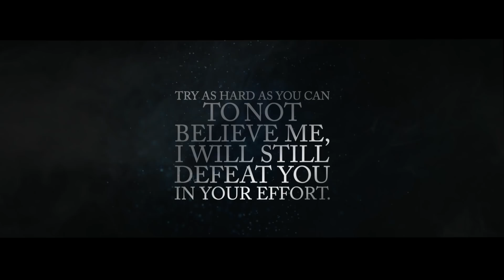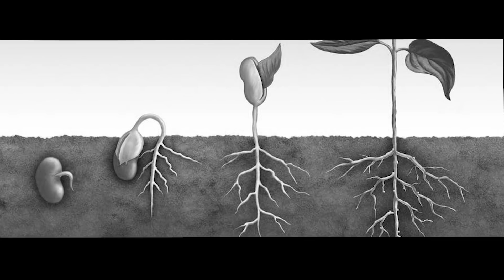മനുഷ്യന്റെ പരിണാമം | HUMAN EVOLUTION EXPLAINED IN MALAYALAM | DARKMODE ©BeyporeSultan Vlog 172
*Vlog Details* 🎈🎈
Vlog: മനുഷ്യന്റെ പരിണാമം | HUMAN EVOLUTION
Location : BEYPORE
Shot Date : 22 APR 2021
Concept : HISTORY | TALK
Support : BEYPORESULTAN | GOOGLE
*Socially Yours* 🎈🎈
*Credits*  🎈🎈
*Gears Used*  🎈🎈
Shot In : Canon 200D (18-55/55-250/10-18) | Nokia5
Microphone : Boya By-M1 | RODE MicPro Shotgun
Tripod(s): Amazon Basics | Joby Gorillapod 3K | SIMPEX
Machine : MacBook Pro